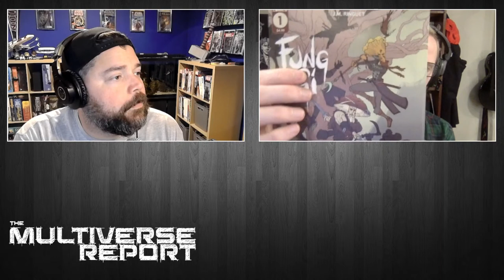All the news coming out of NYCC!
Welcome to the Multiverse Report, a weekly recap of your news across all the fandoms with Mike Gibson and Steve Haller!

TMR Rundown: the Baxter Building to Mos Espa

Rundown Preview.
Business:

RIP: Comic writer/artist Keith Giffen

Strike Watch:
SAG-AFTRA Strike is NOT over!

MARVEL
Marvel starting over from square one with Daredevil: Born Again

DC
Drama on the set of Aquaman 2

COMICS
Marc Bernardin to write a Mace Windu miniseries
Ethan Sacks to write Jango Fett mini

COMIC REVIEWS:

THIS WEEK
Astonishing Iceman 3
Avengers inc 2
B/S Worlds Finest 20
Big Game 4
Catwoman 58
City Boy 5
Crypt of Shadows 1
Daredevil 2
Deadpool Badder blood 5
Dwellings 2
Gargoyles Halloween Sp 1
Ghost Rider 19
Green Lantern War Journal 2
Harley Quinn Black White Redder 4
Headless Horseman Halloween Annual1
Incredible HUlk
Jay Garrick The Flash 1
Justice League Godzilla vs Kong 1
Kill Your Darlings 2
MM Spider Man 11
Nightwing 107
Red Sonja 2023 4
Rumpus Room 2
Scarlet Witch 9
Sensational She Hulk 1
Spine Tingling Spider Man 1
ST Holo Ween 3
SW 39
Superman 7
Titans 4
TMNT 144
Victor Crowleys Hatchet Halloween Tales 1

Apple Podcasts, Spotify or search The Multiverse Report on your podcast app of choice!